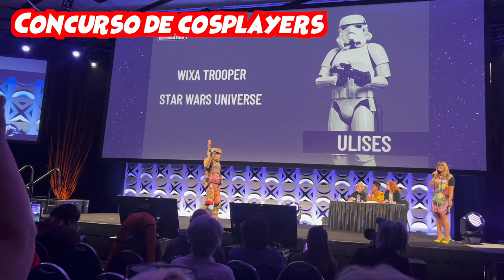Los mejores cossplayers del mundo inspirados en Starwars. Concurso Celebration 2022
Esto fue algo de lo que se vivió en el StarWars Celebration.